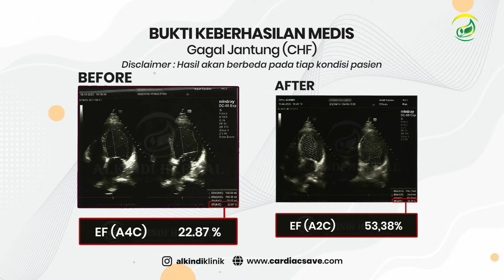Waspada Sakit Jantung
Anda memiliki masalah penyumbatan di pembuluh darah jantung Anda?
Jangan biarkan masalah penyumbatan jantung menghalangi aktivitas Anda

Yuk segera beralih ke CARDIACSAVE